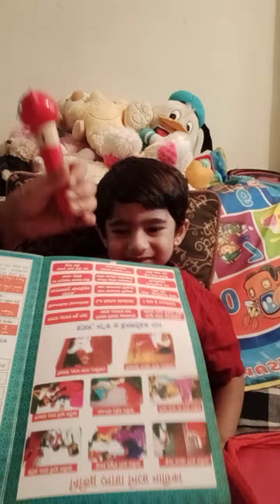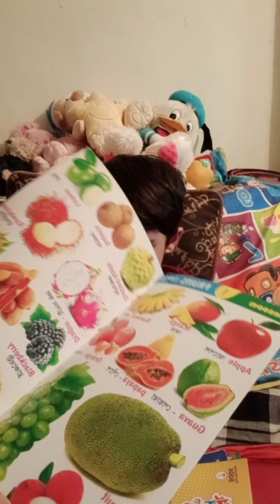লার্নিং পেন আনন্দের মাঝে শিক্ষা।বাচ্চাদের মোবাইল থেকে দূরে রাখার জন্য সাহাজ্য করবে লার্নিং পেন 💖💖